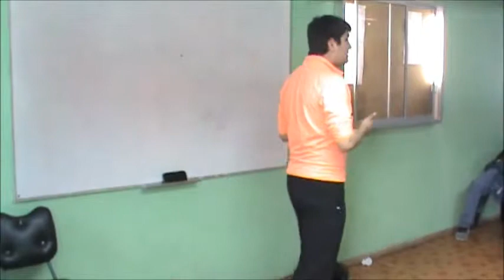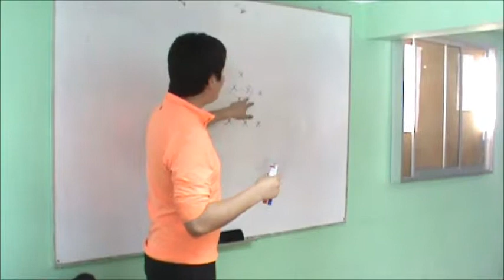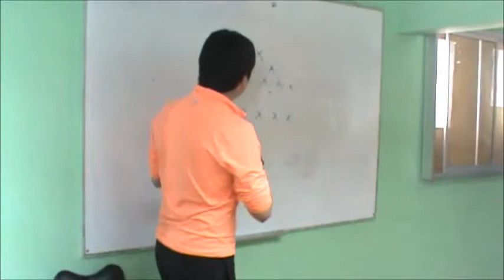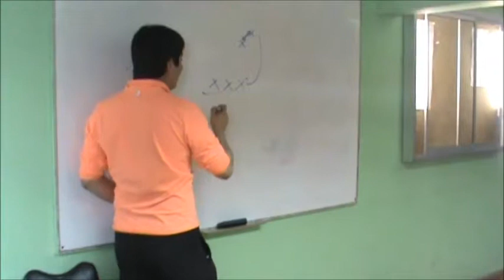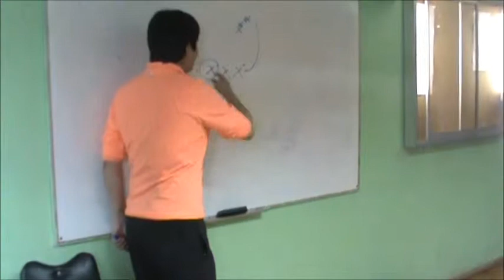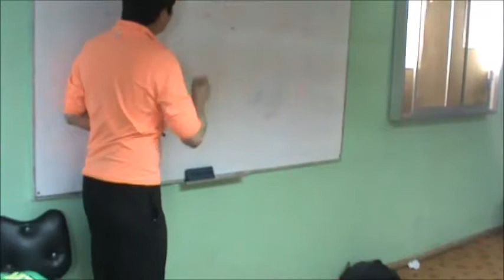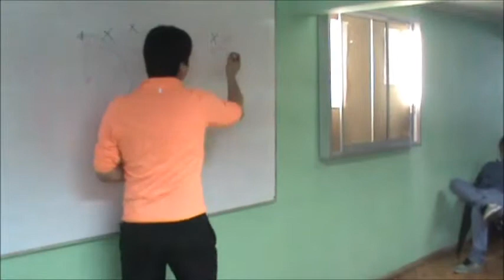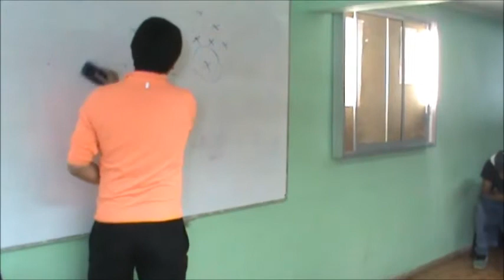Charla del D.T. Felipe Reyes previo al partido con Cerrillos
Seleccion sub 15 Asociación Histórica de Renca